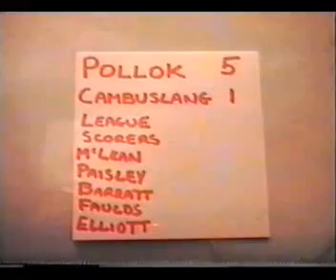Pollok v Cambuslang Rangers 10-2-96